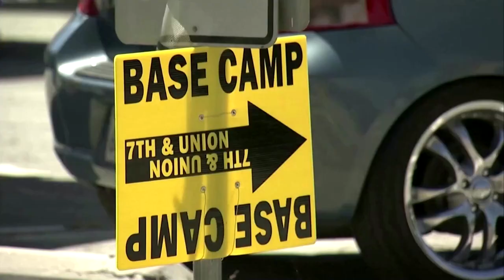Masks, camera, action! Film crews slowly restart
Film crews are tentatively resuming production in California with state-designated safety protocols in place.